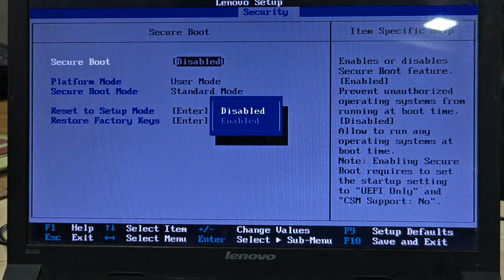How to disable Secure Boot in BIOS on Old Legacy Laptops in Telugu